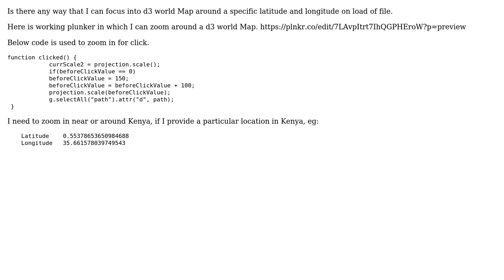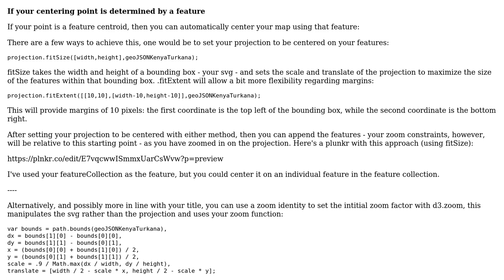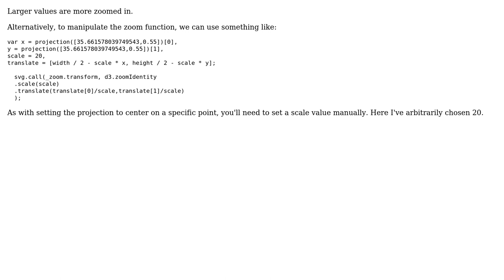Zoom world map in D3 upto particular level Around a given latitude and longitude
With thanks & praise to God, and with thanks to the many people who have made this project possible! | Content (except music & images) licensed under CC BY-SA | Music | Images & others | With thanks to user Swaroop user Andrew Reid and the Stack Exchange Network Trademarks are property of their respective owners. You are responsible for your own actions.